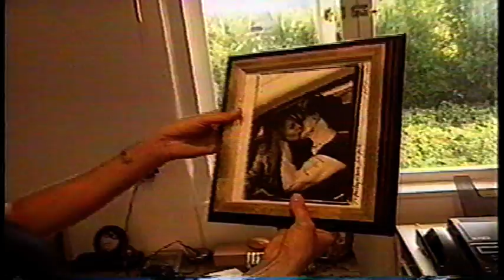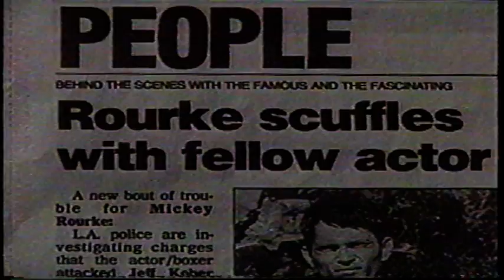Carre Otis 1995